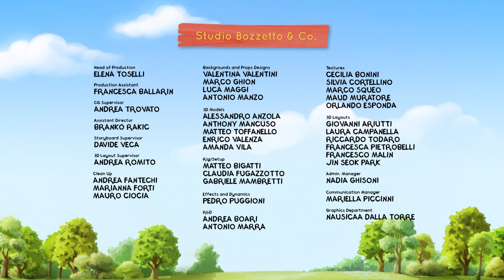The toys are mine - Episode 6 - Tip the Mouse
Lily, a neighbour and friend of Tip’s Mom, comes to visit. She brings along Gugu, her 18-month-old son. Tip’s Mom has arranged a play date for the kids, but Gugu immediately picks up one of Tip’s toys. “Hey, wait, you’re going to break that!” Then Gugu picks up another one, and starts licking it! Even worse, it’s his favourite toy airplane! Well, Tip doesn’t want him playing with his toys. In fact, he’s going to make sure he doesn’t! But he will eventually figure out that it’s better to play together, because that's how you become friends.